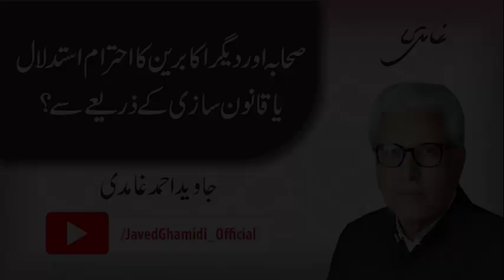Should the Prophet’s (pbuh) Companions be respected through reasoning or legislation? Javed Ghamidi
صحابہ اور دیگر اکابرین کا احترام استدلال یا قانون سازی کے ذریعےسے؟

Should the Prophet’s (pbuh) Companions be respected through reasoning or legislation?